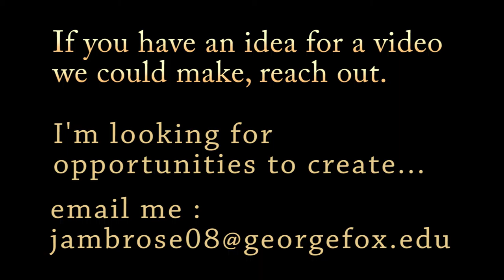Vlog #5 : Yeah, I did it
I bought the camera of my dreams and I'm ready to go!

If you are interested in collaborating, have a wedding, party, or video you want made please let me know.

I may not be able to do all of the videos, but I am very interested in new experiences.